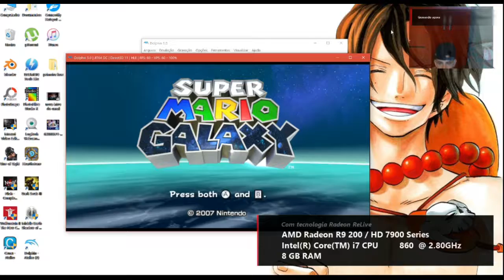Super Mario Galaxy - Parte 50 "COM CHEELL"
Parte 50 Super Mario Galaxy - O Começo da Aventura Mágica.
Detonado completo.

E aí galera, tudo na boa? Hoje eu trago para vocês o início da série de gamesplays com título: ''DETONADO''. Esses vídeos vão ser do próprio jogo sendo ZERADO.
E pra começar em grande estilo, o meu primeiro detonado é de um jogo mítico, perfeito, sensacional, poderoso, super divertido e que contém uma grande magia que encanta por completo os gamers hardcores e casuais ao mesmo tempo, eu estou falando do: SUPER MARIO GALAXY, game fantástico exclusivo do Nintendo Wii. Emulador de Nintendo Wii

Leia a Descrisao
                                                   -►Links

                                          -► CANAL PARCEIRO